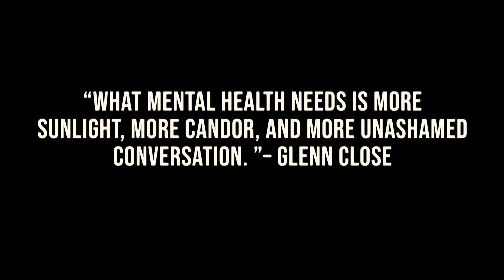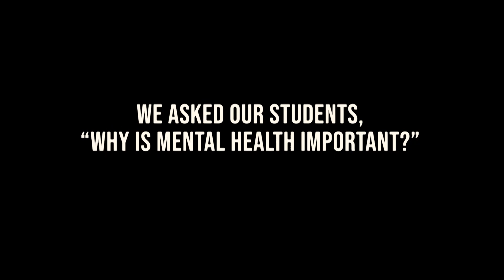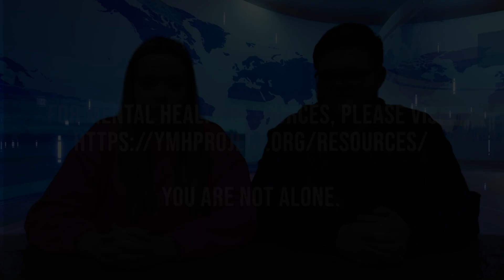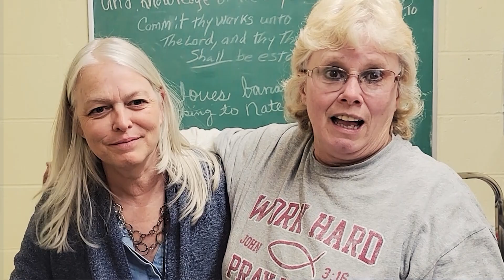School News Week 11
Enjoy this week’s episode of Mountain Lion News!